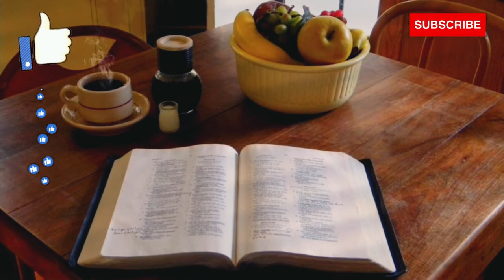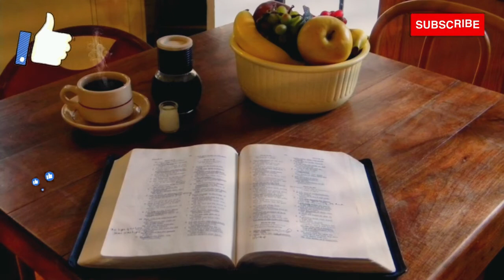A Palavra do Dia | Segunda 25 de Abril de 2022 | Apalavradodia - Faça seu Pedido de Oração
A Palavra do Dia | Segunda 25 de Abril de 2022 | Apalavradodia - Faça seu Pedido de Oração - A Paz do Senhor meu querido Irmão em Cristo Jesus, Seja bem vindo a este canal, estamos aqui para te ajudar em oração e trazer uma palavra abençoada para sua vida.

O Senhor Deus quer te dar vitoria basta que você crer e acredita nas promeças que Deus fez em sua vida.

Amados(a) quanto mais oramos a Deus mais proximo estamos Dele, quanto mais louvamos ao Senhor mais sua presença vamos sentir.

Então meu irmão em Cristo se você está por passando por lutas, quero te dizer que hoje Deus já te entregou sua vitoria. Amém

Ajuda o canal compartilhando esse vídeo com outras pessoas e curta os vídeo porque creio que Deus vai te abençoar em dobro em nome de Jesus.

a palavra do dia,
pastor Emerson,
pastor Emerson oração da manhã,
depressão,
evangelho,
salmos,
pregação,
pregação curta,
pregação de hoje,
pregação curta e forte,
pregação evangélica,
pregação da palavra de deus,
palavra de deus de hoje,
palavra do dia pastor Emerson,
pastor emerson palavra do dia,